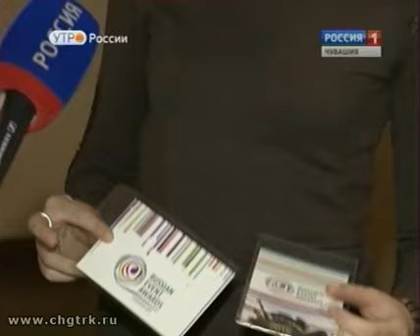Новый день 27.09.2016